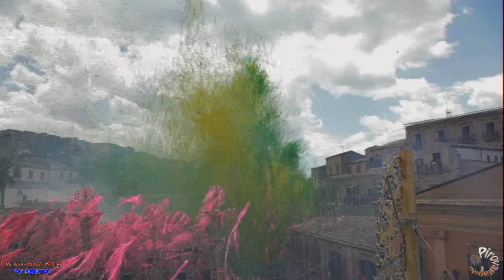PALAZZOLO ACREIDE (Sr) - SAN PAOLO 2015 - "A' SCIUTA"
Palazzolo Acreide (Sr) 29 Giugno 2015
Festeggiamenti in onore di San Paolo Apostolo

"'A SCIUTA"